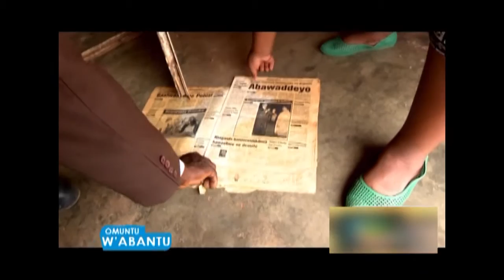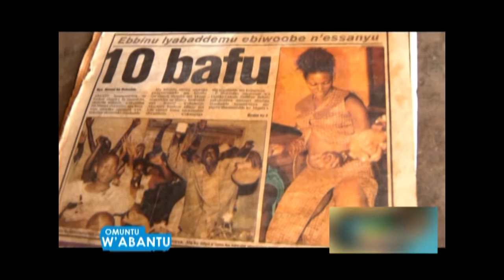Omuntu w'abantu : Alfred Muwonge (Munnakatwe)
Nze omu ku bantu abalina emmotoka ezikyasinze obukadde mu Uganda era yaliwo mu mwaka gwa 1940.